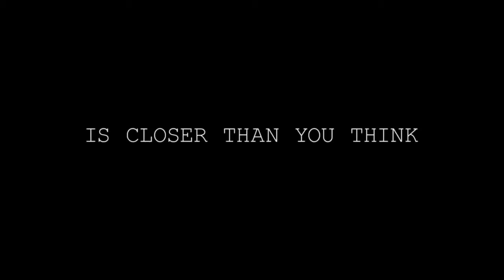Paranormal Activity 4 Üçüncü Fragman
- Aradığınız her filmi sizlere sıkıntısız ve reklamsız tek parça olarak sunuyoruz. Devamlı açılan reklamlar olmadan film izle me keyfini, bizimle yaşayın.Aradığınız ve bulamadığınız bir film olduğunda, bir mesaj kadar uzağınızdayız. En kısa sürede istekleriniz siteye eklenir ve sizlerin sunumuna sunulur.
Mesajı aktar